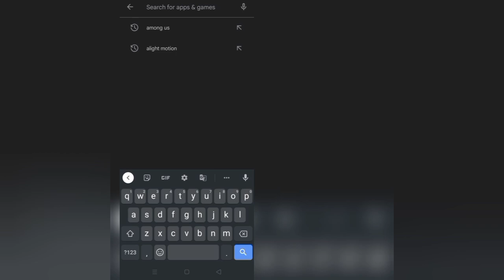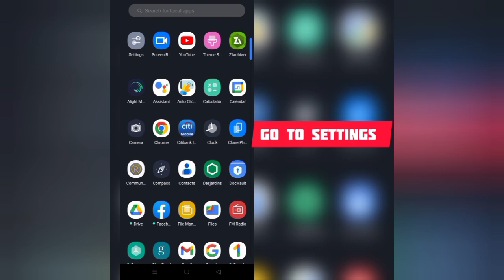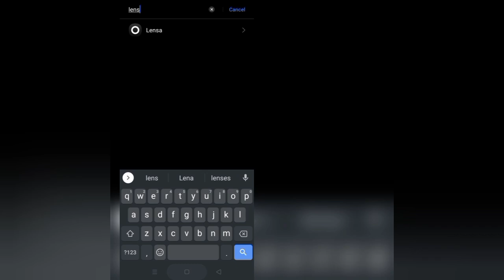How To Solve Lensa App Oops Something Went Wrong Please Try Again Later Problem| Rsha26 Solutions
How To Solve Lensa App Oops Something Went Wrong Please Try Again Later Problem

Hii friends welcome to my YouTube channel Rsha26 Solutions, today I am showing you how to solve Lensa app "Oops Something Went Wrong Please Try Again Later" problem through this video hope so this will be helpful for you if you are facing the same issue.